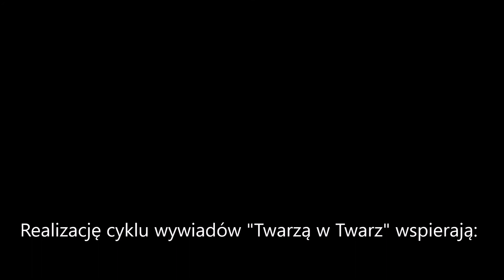"Twarzą w Twarz" z ks. Adrianem Jakubiakiem - odcinek 2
"Twarzą w Twarz" cykl wywiadów przeprowadzanych na portalu przez Marcina Banaszczyka

Rozmowy o Szydłowcu, z ludźmi i o ludziach z Szydłowca.

W realizacji wywiadów wspierają nas:
- Cezary Szymkiewicz Fotografia
- DAN Wytwórnia wód gazowanych, niegazowanych i soków
- Meduza Media
- Grafika Pro

pl. Rynek Wielki 5, Szydłowiec